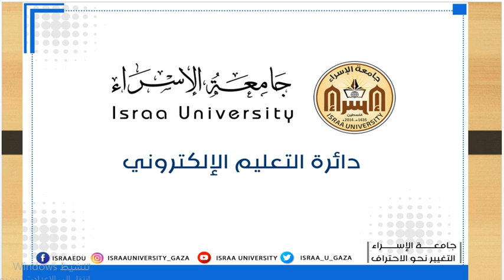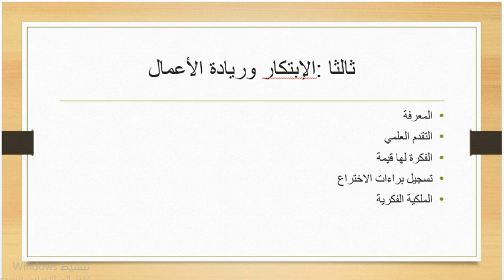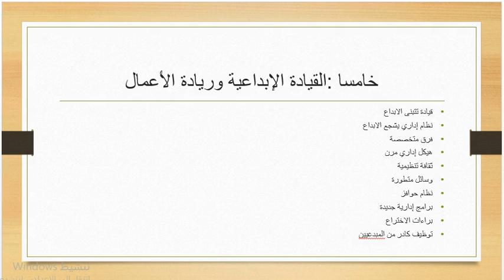الفصل الخامس الابداع وريادة الاعمال ادارة المشروعات الصغيرة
الفصل الخامس الابداع وريادة الاعمال
إدارة المشروعات الصغيرة
إدارة أعمال
حسام الدين حرب